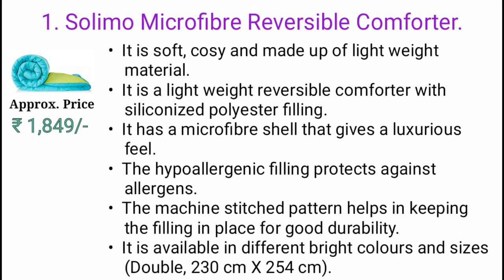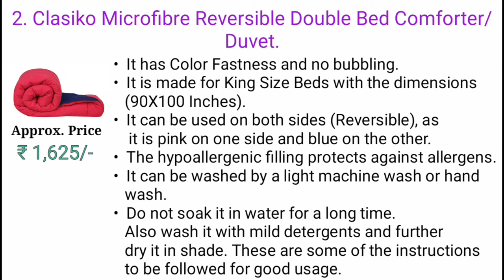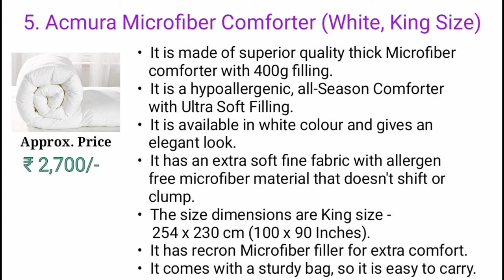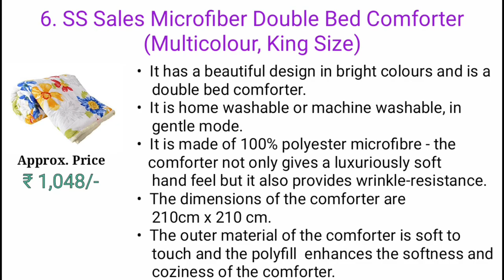6 Best Duvets and Comforters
To buy Please click on the links below to get good online discounts.

1.Solimo Microfibre Reversible Comforter.

2.Clasiko Microfibre Reversible Double Bed Comforter/Duvet.

3.Divine Casa Polyester Comforter.

4.Ahmedabad Cotton Ultra-Plush Solid Microfibre Double Comforter, Sky Blue

5.Acmura Microfiber Comforter (White, King Size)

6.SS Sales Microfiber Double Bed Comforter (Multicolour, King Size)